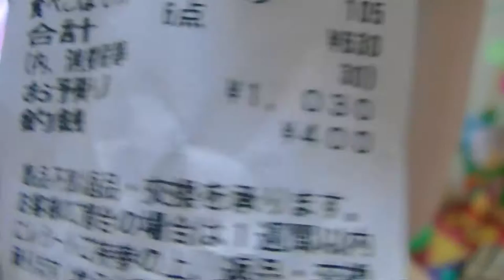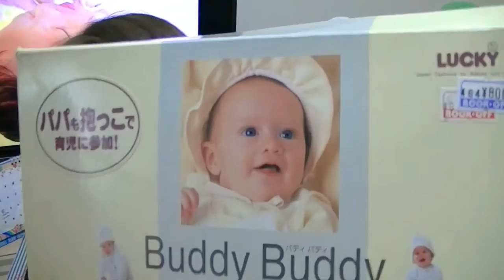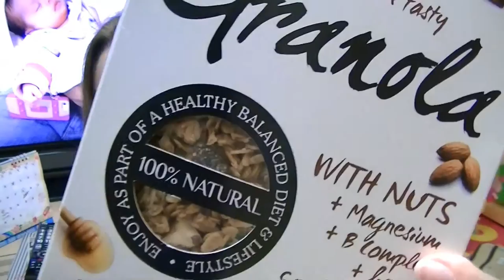Vídeo de comprinhas do Hyakuen e presentinhos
Comprinhas do Hyakuen e presentinhos